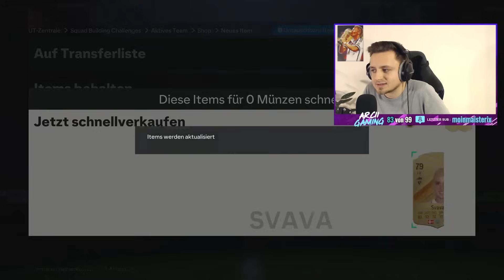UNENDLICH PACKS ÖFFNEN! 😱🤑 So EINFACH geht die LIGEN SBC Methode! | FC 24 Ultimate Team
In diesem Video zeige ich euch die LEAGUE UPGRADE SBC METHOD in FC 24 Ultimate Team, damit ihr UNLIMITED PACKS in FC 24 öffnet! 45 Minuten zeige ich euch meinen LIGEN SBC GRIND & CRAFTING der PREMIUM LIGEN SBCS! Während der RADIOACTIVE PROMO endlos PACKS öffnen durch den GRIND! So einfach bekommt ihr PACKS & PROFIT in FC 24! Wie machst du am meisten PROFIT? Trading Tipps und Tricks in FC 24 Ultimate Team. League SBCs und Ligen SBCs sind ENDLICH DA und wir machen wieder einfachen Profit mit LIGEN SBC CRAFTING!

OVERWERK - House (feat. Nick Nikon)